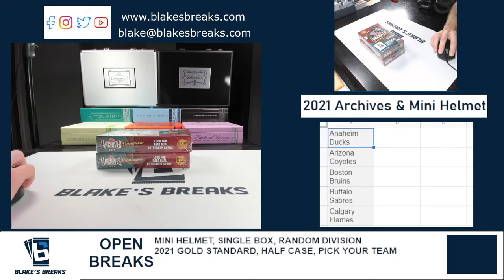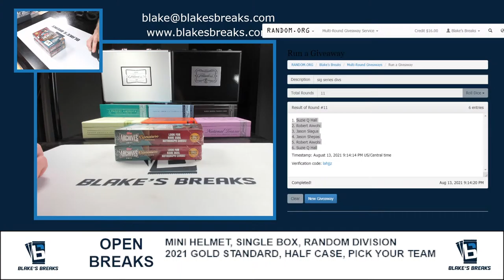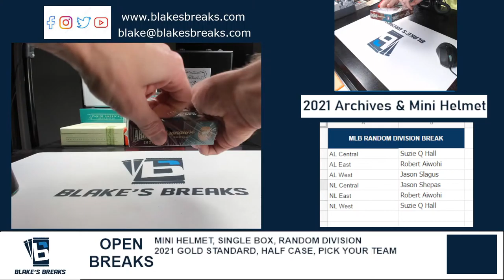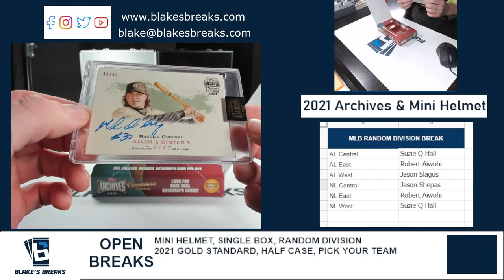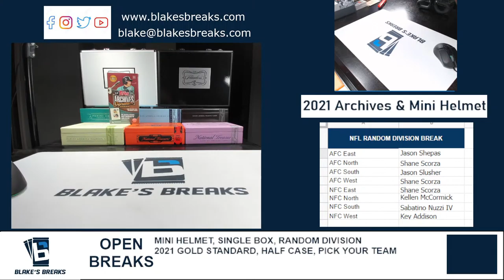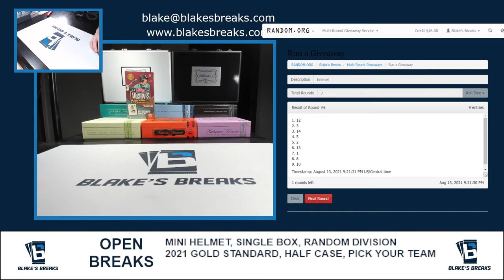2021 Archives & Mini Helmet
2021 Archives & Mini Helmet